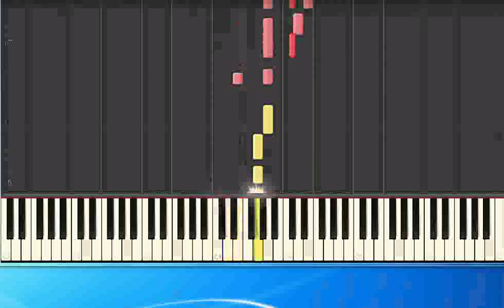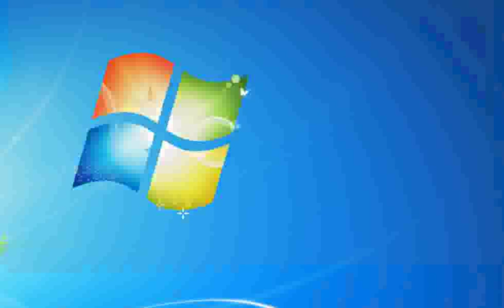Westernhagen Mit 18 ge [Synthesia/midi]